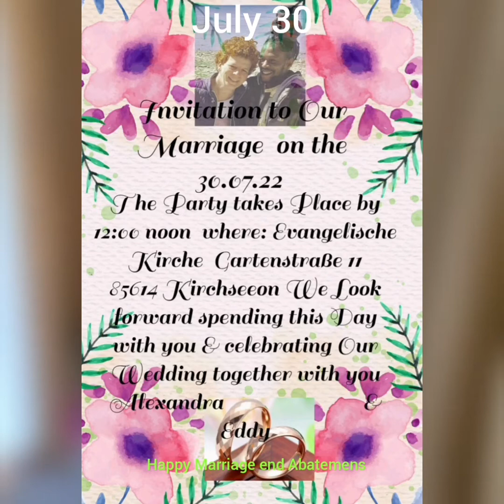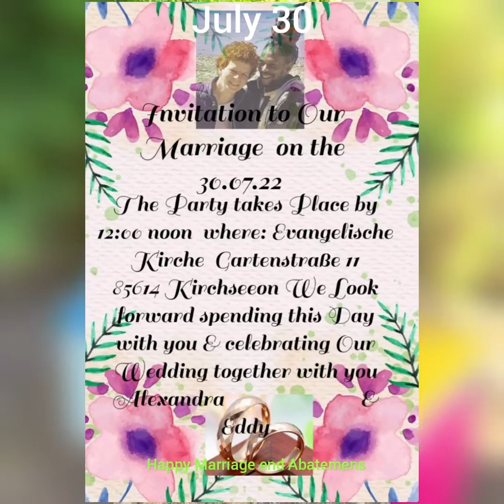Happy marriage life in advance